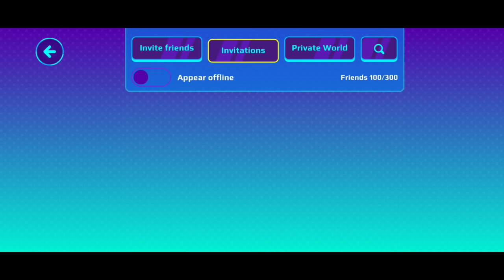I became content creator in pk xd/Pk xd part 3 in tamil/on vtg!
Create, Talk & Play with your Friends in your own world. Try all the minigames!

Welcome to PK XD!

Do you want to explore this universe and join millions of people around the world?! Join us and reach a new level of fun!

TALK WITH FRIENDS
This world is yours! In addition to exploring and facing challenges, you can try different activities: relax on the floats, eat ice cream, jump really high with the power up, dance and have fun with your community!

ADOPT PETS
Your experience is even more complete with a virtual pet! From common to rare, find lots of cute creatures to accompany you in the game. Take good care of them and see how much they can evolve by your side!

Your character, your rules! You can be anything you want, use your imagination to combine all available items: monster slippers, futuristic boots, amazing wings, ninja swords, cat mask, fashionista clothes and much more.

PARTICIPATE IN EVENTS
We always plan very special moments for you to enjoy! Take part in our events like Halloween, Easter and Christmas, with amazing decorations around the Island, challenges and themed items!

Decorate the perfect house, however you like. The only limit is your imagination! Take a peek at the items you can find: Cloud Sofa, Dance Mat, Soft Mats, Player Chair, Kitchen Items, Bathroom Items, and more!

CHALLENGE YOUR FRIENDS WITH MINIGAMES
Play the funniest minigames with your friends. How about participating in a Crazy Run, breaking the record at the Pet Parade or delivering pizzas to earn coins? Enter Arcade and win all challenges!

Build the game with us! We want to hear everyone's suggestions so that we can offer the best experiences.